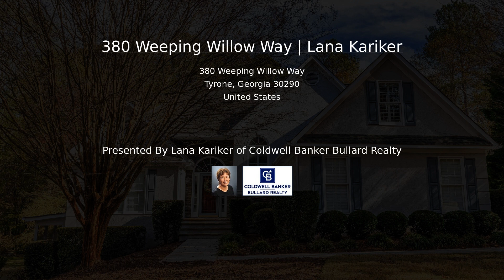380 Weeping Willow Way | Lana Kariker